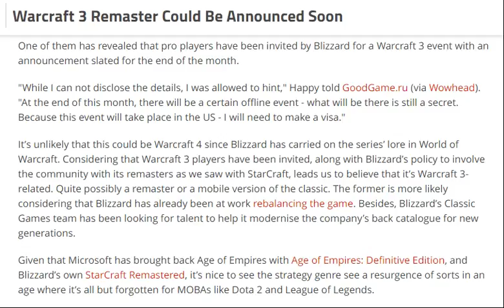tech news:Warcraft 3 Remaster Could Be Announced Soon